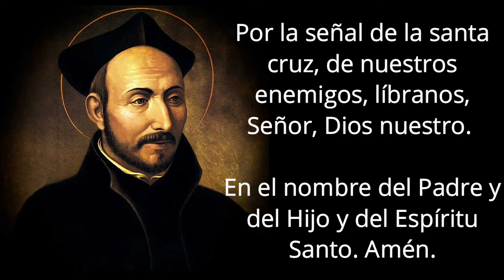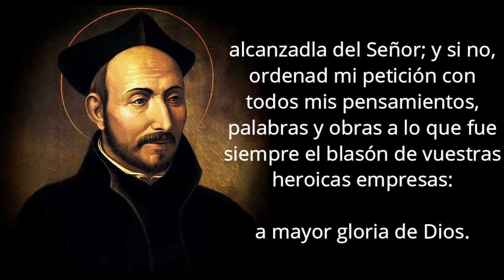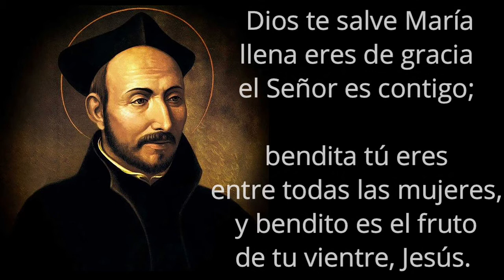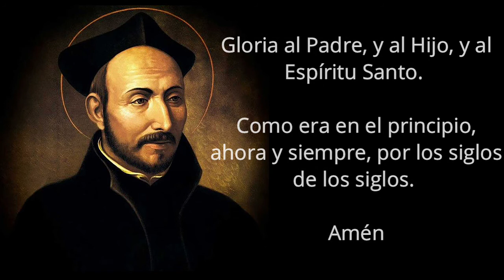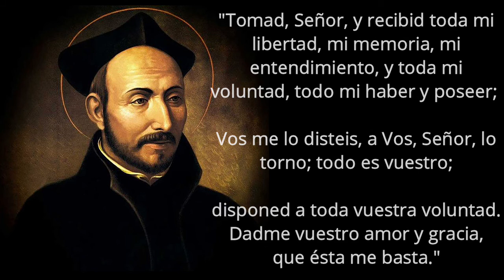Novena a San Ignacio de Loyola - Día 7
Señor mío y Dios mío: creo firmemente que estás aquí, que me ves, que me oyes. Te adoro con profunda reverencia. Te pido perdón de mis pecados y gracia para hacer con fruto este rato de oración. Madre mía Inmaculada, San José, mi padre y señor, Ángel de mi guarda: interceded por mí.

Amén.

🙏 ORACION INICIAL
Gloriosísimo Padre y Patriarca San Ignacio, fundador de la Compañía de Jesús y Padre amantísimo: si es para mayor gloria de Dios, honor vuestro y provecho de mi alma que yo consiga la gracia que os pido en esta novena, alcanzadla del Señor; y si no, ordenad mi petición con todos mis pensamientos, palabras y obras a lo que fue siempre el blasón de vuestras heroicas empresas: a mayor gloria de Dios.

7️⃣ Séptimo día: Por una mortificación interior y exterior
Jesús mío dulcísimo, que con las austeridades de vuestra sacratísima vida, pasión y muerte procurasteis inspirarnos una vida austera, rígida, penitente y mortificada: os ofrezco los merecimientos de mi Padre San Ignacio, y singularmente los de su espantosa penitencia, con la cual convirtió la gruta de Manresa en un abreviado mapa de los rigores de Egipto, Tebaida y Nitria, y venció todas sus pasiones hasta reducirlas a ser instrumentos de la divina gracia. Os suplico, Padre amantísimo de mi alma, me concedáis una mortificación interior y exterior tan perfecta que sujete todas mis pasiones y apetitos a la gracia, y con austeridades y penitencias de la carne, mi cuerpo obedezca a las leyes de una castidad evangélica; y la gracia que os pido en esta novena a mayor gloria de Dios, honor del Santo y bien de mi alma. Amén.

🙏 ORACIÓN FINAL
¡Oh Dios, infinitamente bueno y misericordioso! Pues he recibido de vuestra Majestad todos los dones naturales y sobrenaturales que tengo, deseoso de ser en alguna manera agradecido a vuestras misericordias, os vuelvo cuanto me habéis dado con esta oferta familiar en el corazón y en los labios de mi glorioso Padre San Ignacio:
"Tomad, Señor, y recibid toda mi libertad, mi memoria, mi entendimiento, y toda mi voluntad, todo mi haber y poseer; Vos me lo disteis, a Vos, Señor, lo torno; todo es vuestro; disponed a toda vuestra voluntad. Dadme vuestro amor y gracia, que ésta me basta."

Oh Dios, que para propagar la mayor gloria de tu nombre, has fortalecido por medio de San Ignacio a la Iglesia militante con un nuevo auxilio: alcánzanos que con su ayuda y a imitación suya peleemos en la tierra hasta conseguir ser coronados con él en el cielo. Por Cristo nuestro Señor. Amén.